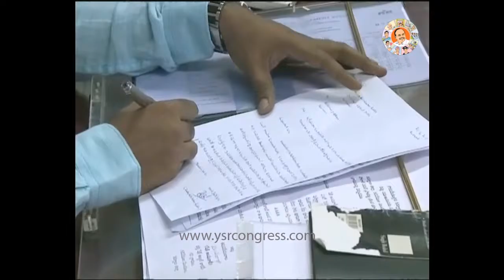Kurnool : YSRCP leaders & MLA complaint to EC on TDP leaders